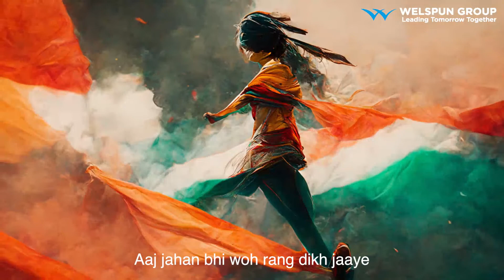WELSPUN Independence Day Film